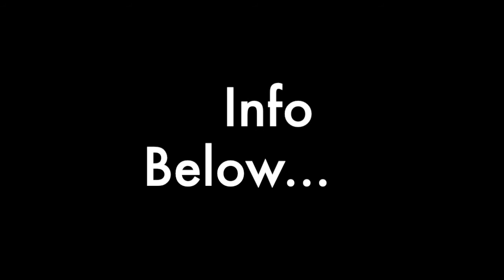Taylor 114ce and 214ce Side by Side Comparison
A quick A/B comparison of two affordable Taylor models. Hope You Enjoy!

.Consider donating to my channel if you found this video helpful!

Some info on the gear used in this video...
The interface I used...
The guitar mic I  used...
Taylor 214ce

My cover band!
My reverb shop!!